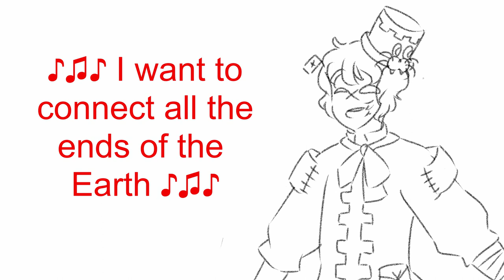(Talkloid) The ends of the earth (Fukase/Namine Ritsu)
EDIT: I won't be taking down this video, but Ritsu will not be appearing in any of my future content. Thank you for your understanding.